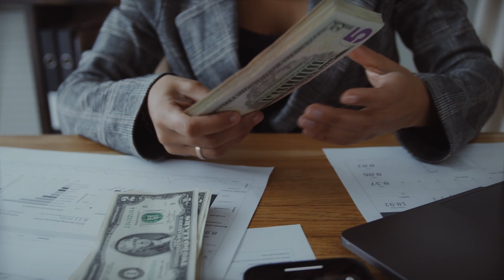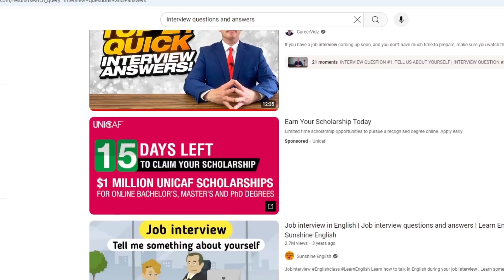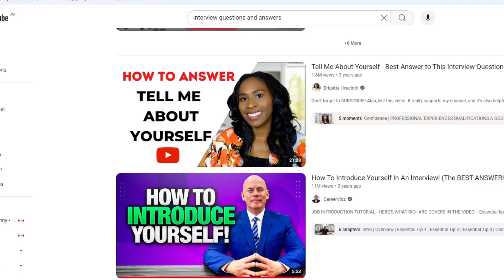100% INTERVIEW PASS RATES In Any Industry!!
In this video, I will share how you can pass your interviews 100% of the time and never be out of a job, Watch this video till the end.